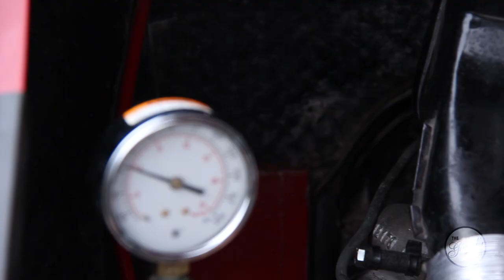1963 Karmann Ghia | Choosing Your Restoration Shop (Part 1)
It’s important to choose your restoration shop carefully. This video shows a car that had some substandard work done to it and our restorers having to diagnose and repair the issues after the client had already spent time and money on the car.

Executive Producer : Dave Grainger
Executive Producer : Janice Stone
Director : Christopher Rowana
Producer : Thomas Douglas
DOP : Stephen Hawkins
Sound Recordist : Timothy Harrison
Story Editor : Christopher Rowana
Fine Editor : Timothy Harrison
Intro/Outro Music : Daniel Willette